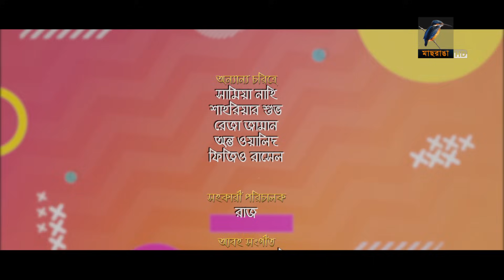Eid Natok 2023 | সুরেলা সুলতান | Ep 1 | Marzuk Russell, Chashi Alam, Tanzika Amin | New Bangla Natok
Maasranga TV Official brings to you New Bangla Eid Natok 2023 “সুরেলা সুলতান” starring Marzuk Russell, Chashi Alam, Tanzika Amin, Shamima Naznin, Istiaq Ahmed Rumel & many more. This Bangla Full Natok Directed by Sagor Jahan. Hope you enjoy our Popular Bangla Natok collection.